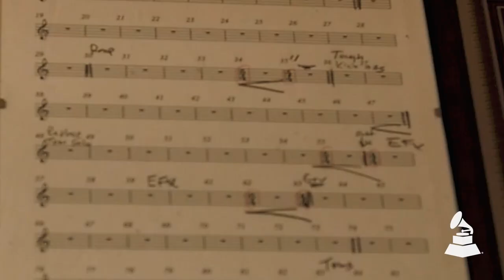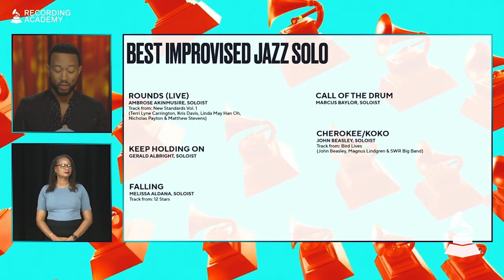GRAMMY-Winning Pianist John Beasley Details His Rise In The Jazz Scene | Road To The GRAMMYs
In this edition of Road To The GRAMMYs, watch GRAMMY-nominated jazz pianist John Beasley trace his journey in the jazz scene, from his very musical childhood to his three nominations at the 2023 GRAMMYs.